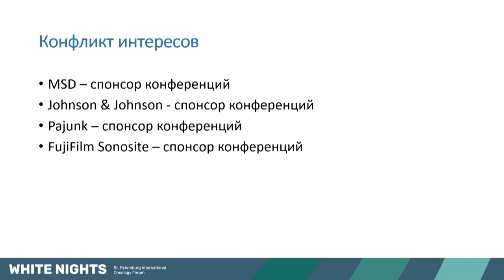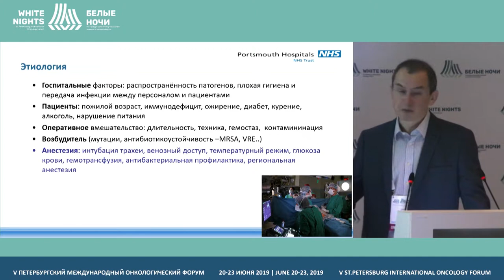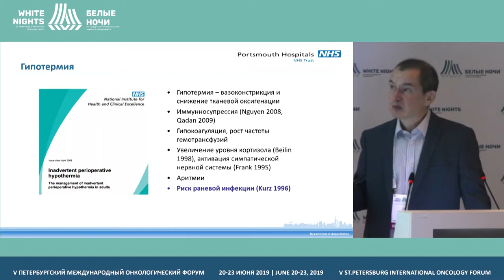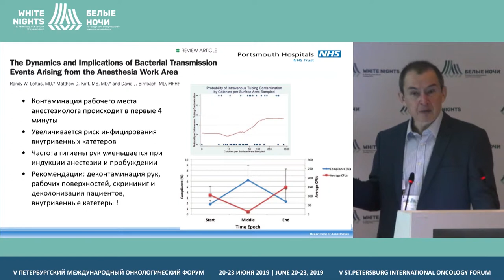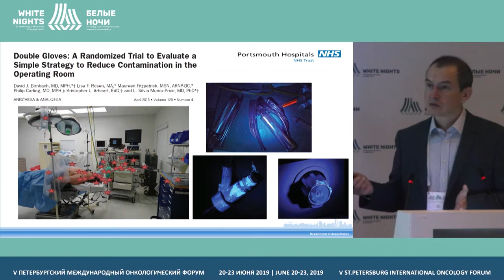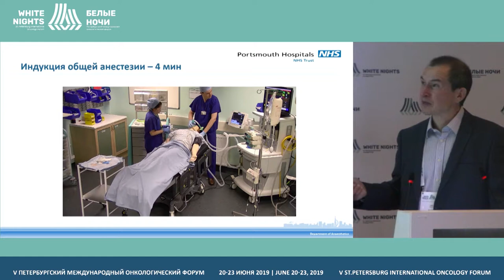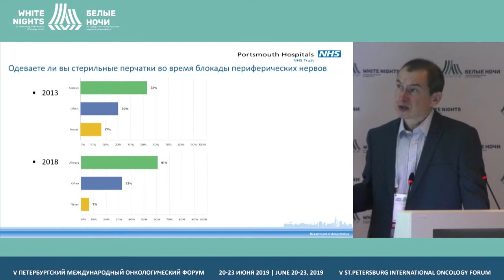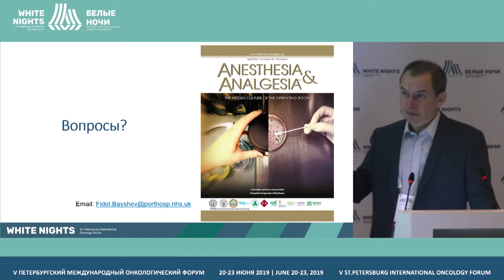Анестезия и инфекционный риск (Fidel Bayshev)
Fidel Bayshev, Portsmouth Hospitals NHS trust Southwick Hill roadPortsmouth, UK